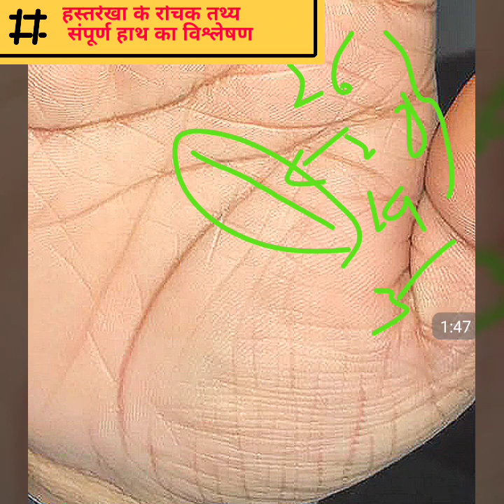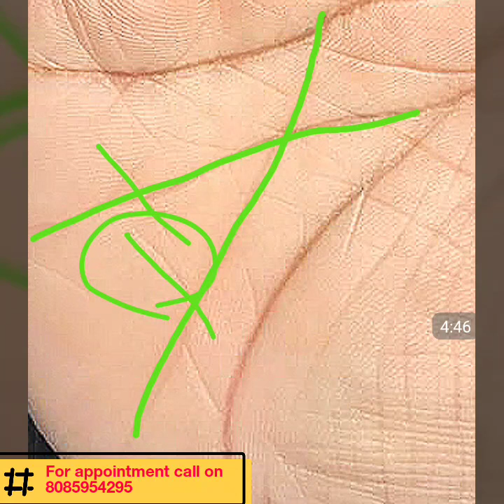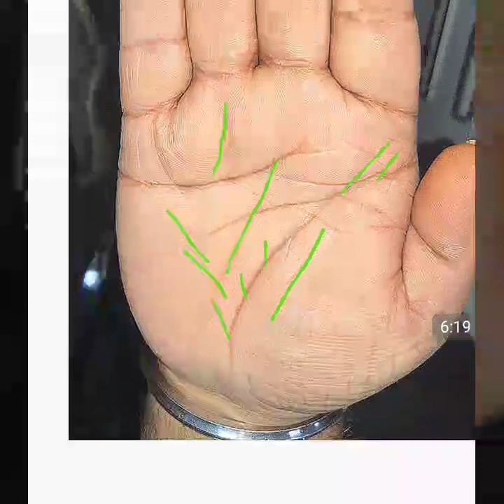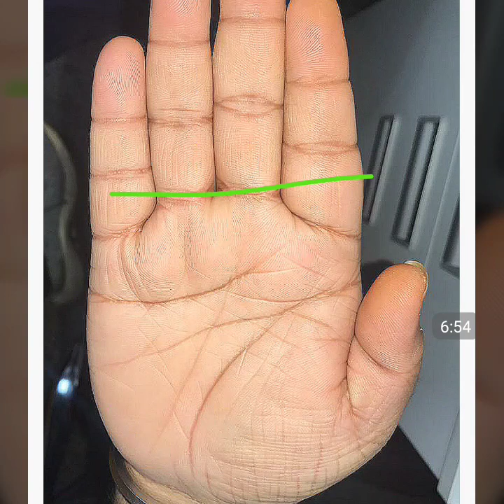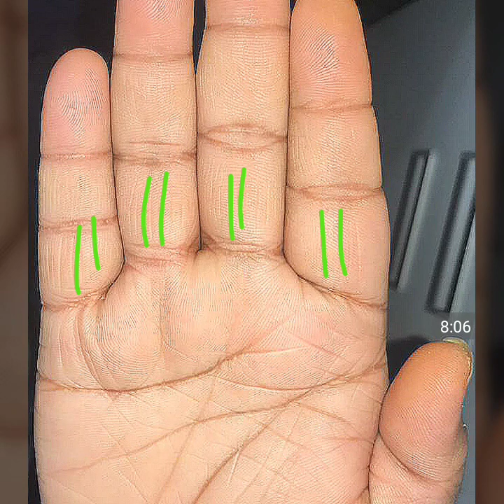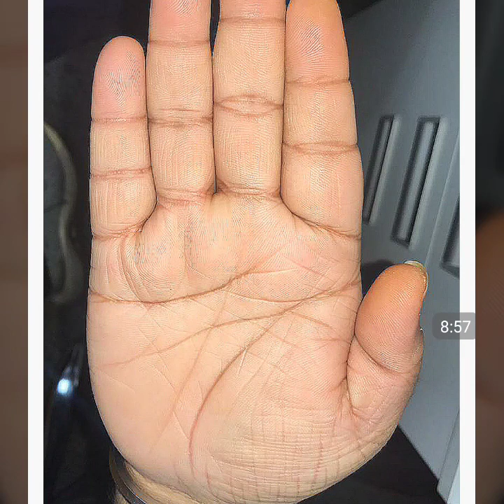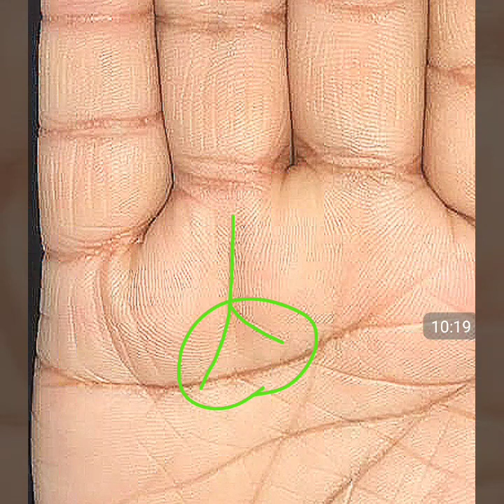बहुत अच्छा भाग्य पर पैसा रुकता नहीं।बहुत सफल व्यापार योग। Palmistry in hindi , hastrekha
बहुत अच्छा भाग्य पर पैसा रुकता नहीं।बहुत सफल व्यापार योग। Palmistry in hindi , hastrekha. hastrekha in hindi - hastrekha / palmstry me hath ki lakiro se vyapar yani business ke bare me aapke ache Bhagya ke bare me btate hue ki kab or kis age me aapko sbse adhik safalta milega . to iss video ke through aap apni hath ki lakire dekh skte he or smjh skte he business luck ke bare me . in this video i analyse whole hand reading in hindi .